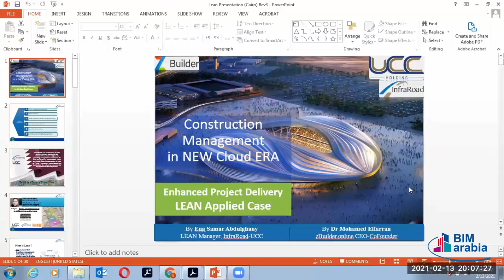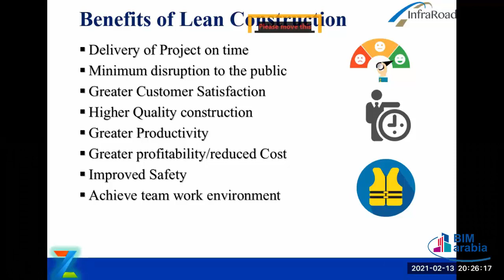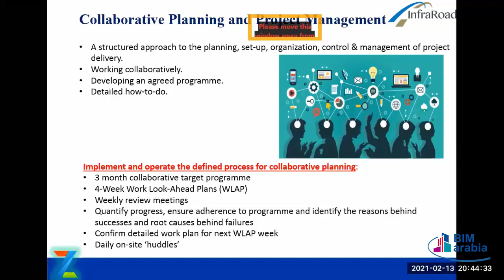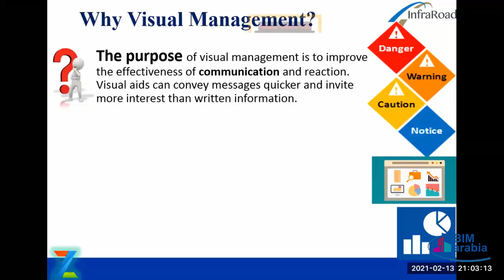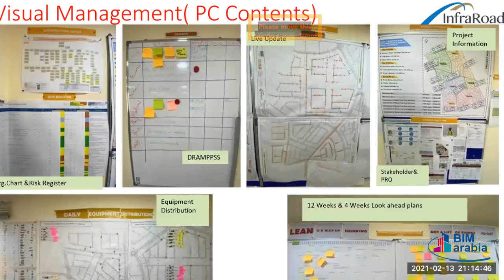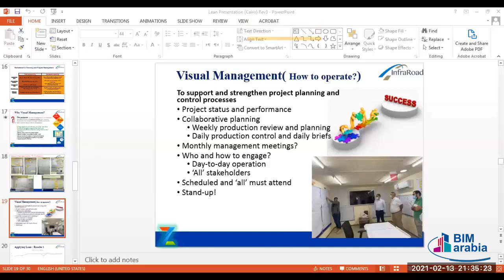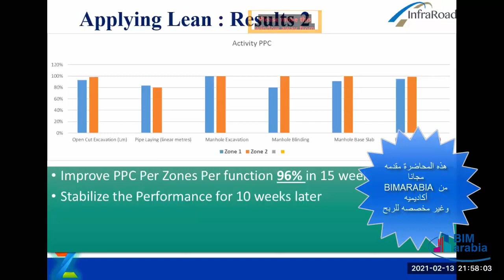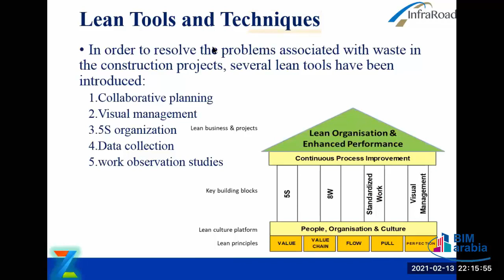Construction management in new Cloud ERA lec 4